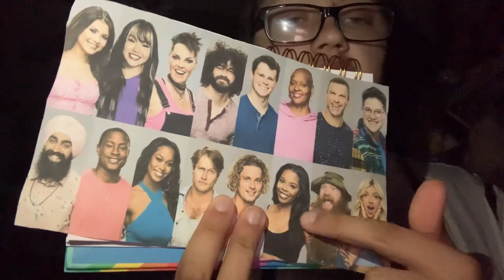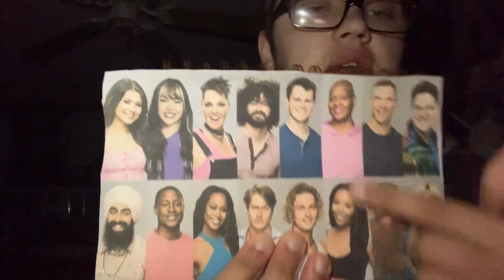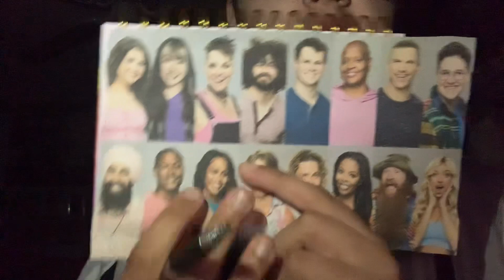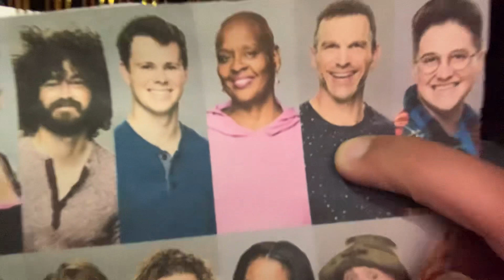Big Brother season 25 Spoilers night 4 August 8/6/2023